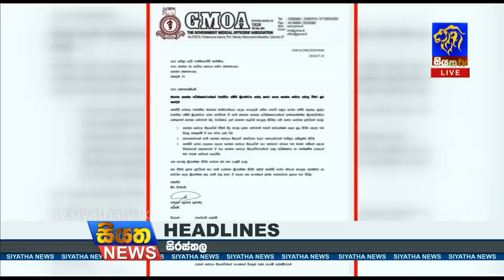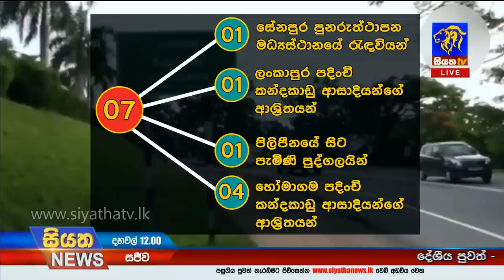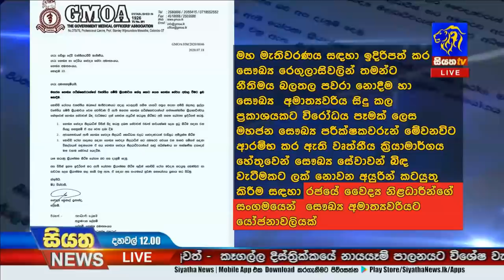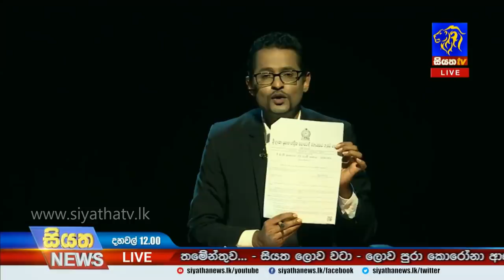Siyatha News | 12.00 PM | 19 - 07 - 2020